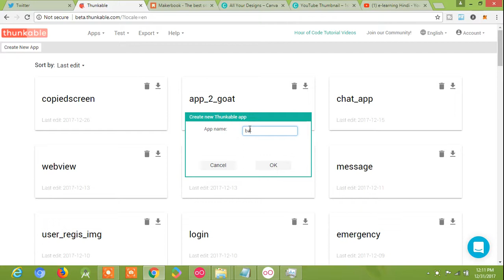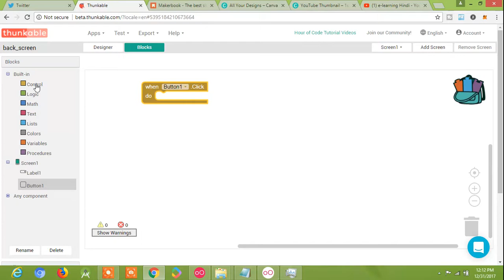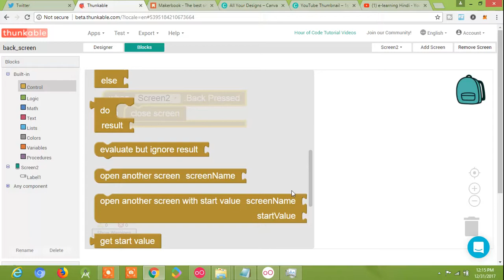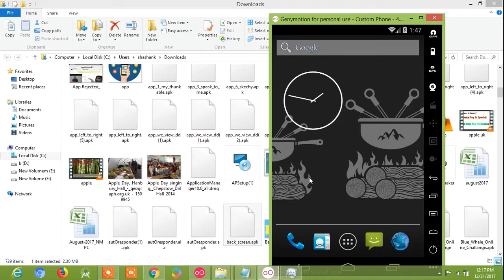thunkable - back pressed problem